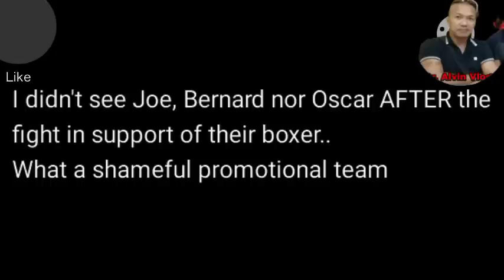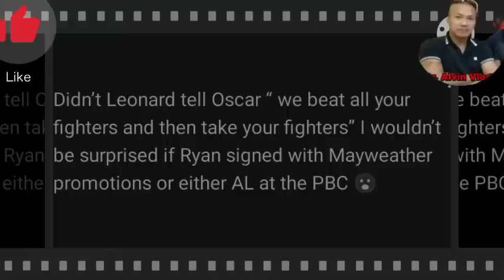BREAKING! CASIMERO NAGSISIGAW! GARCIA KUKUNIN NI MAYWEATHER!!? DELA HOYA AT HOPKINS BINATIKOS!!